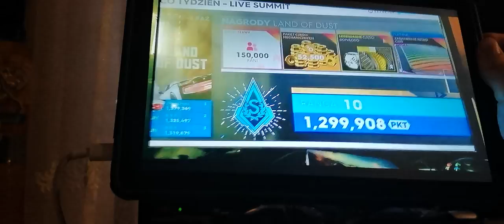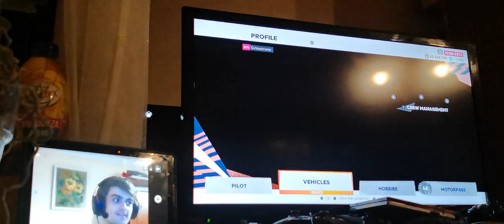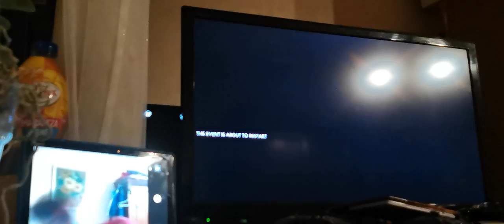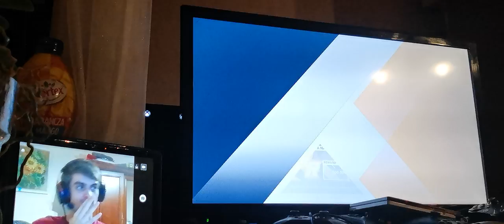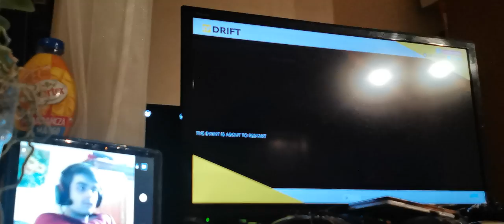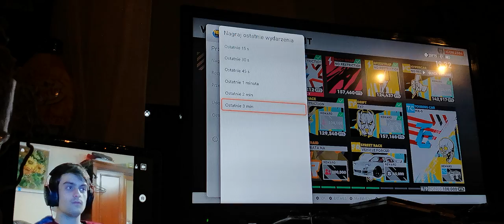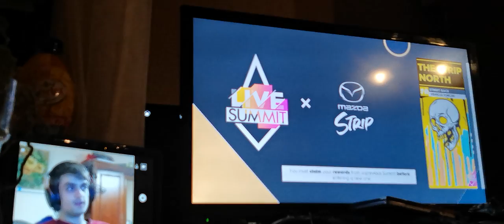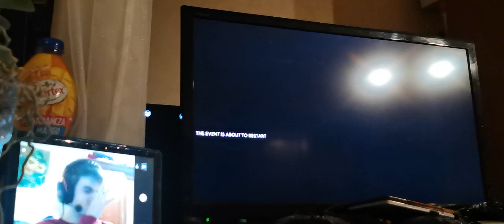The crew 2 mazda strip live summit (1st run)